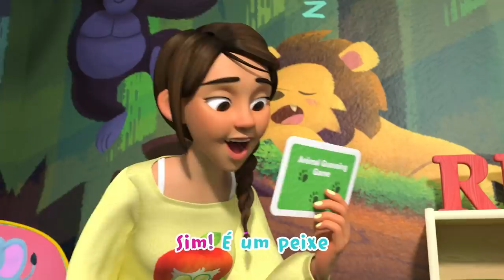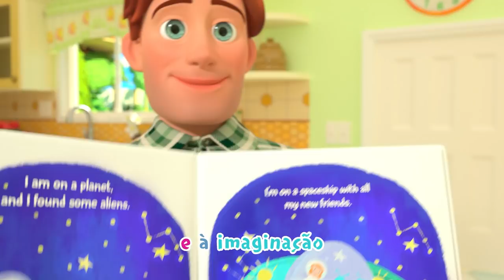Não vá desistir! | @CoComelonBR | Desenho Animado | Canções Infantis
Bem-vindos ao canal oficial Moonbug Kids em Português!

Moonbug Kids é um lugar onde crianças ao redor do mundo vão aprender compaixão, empatia e resiliência enquanto assistem aos seus desenhos e músicas favoritos!

00:00 Não vá desistir
03:28 Amo você
05:58 Os veículos de construção
09:42 Desculpe e sinto muito
13:36 Os cinco sapinhos
16:27 O que deixa você contente?
20:03 Qual animal eu sou?
23:33 Assim fazemos as coisas
25:54 Hora do livro
28:04 Faça Uma Cara Engraçada

A Moonbug Entertainment está por trás de alguns dos títulos infantis mais populares do mundo. Os programas da Moonbug incluem as sensações globais CoComelon, Blippi, Little Baby Bum, Meu Bichinho Mágico Morphle, Supa Strikas, Go Buster, Brincar e Aprender com o Twinkle, Garagem do Gecko, ARPO e muitas outras. Os títulos da Moonbug estão disponíveis em 27 idiomas nas maiores plataformas de streaming.